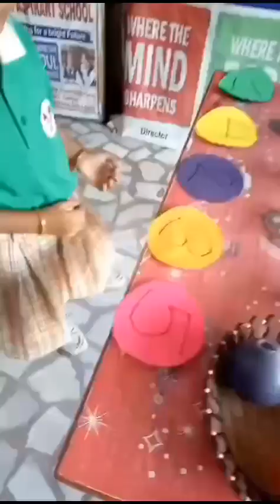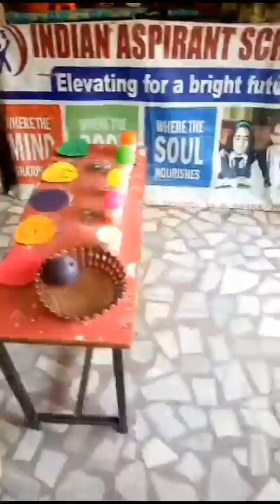Number and colour learning activity @ IAS School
Video from NEETA SACHAN